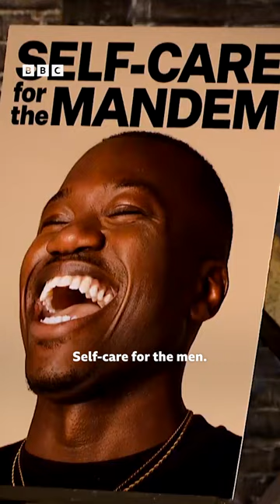Deborah Meaden knows who the mandem are 😎